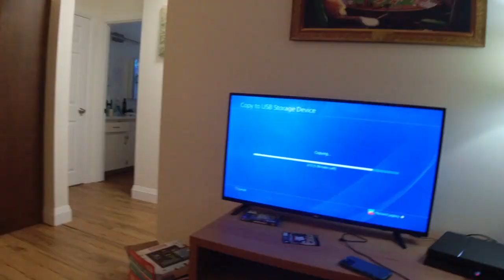My dogs came over to my house when Mom was away, I got the dog to sitting